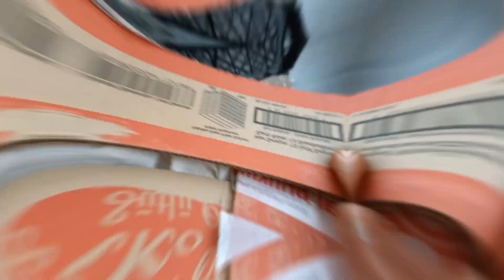MERSIN VE ZONGULDAK YOLCULARIM.EMINE VE SEVIM HANIMIN KARGOLARI